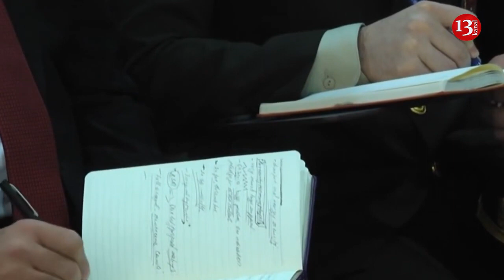Kəmaləddin Heydərov daha bir şirkətini ləğv etdi, Paşinyan Qarabağa gəldi-SON DƏQİQƏ 12.03.2019